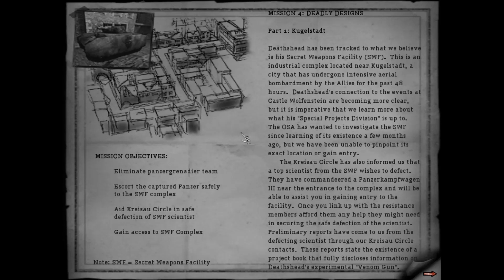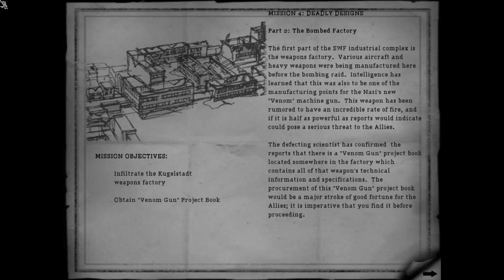Castle Gothicstein - Part 9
TV these days, eh? Full of young whippersnappers with their strange ways-